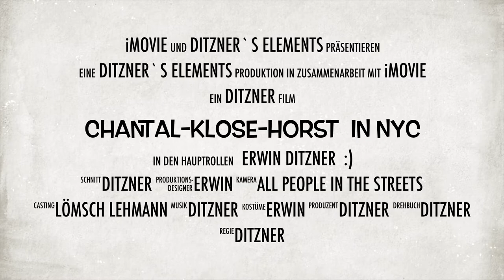Ditzners 3 pigs in nyc : 2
on my last trip to nyc I made this little clips for fun.